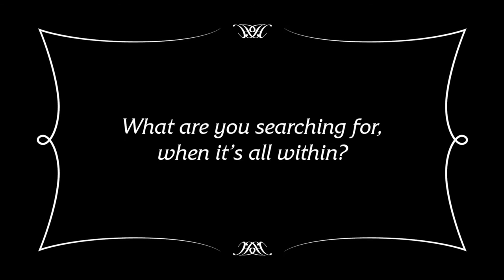La Fuerza : Behind The Scenes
Our upcoming collection is catered more to the UAE market, featuring not only abayas but also dresses and jackets and cardigans. The collection is named La Fuerza, which means "The Strength" and is inspired by strong women who have changed the course of history.